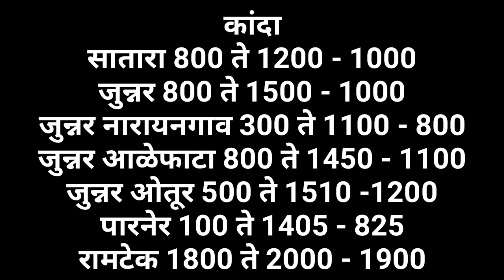आजचे कांदा भाव , कांदा बाजार भाव, aajcha kanda bajar bhav, onion rate